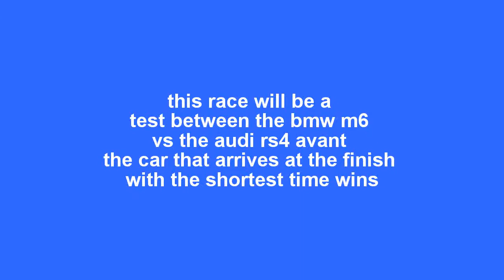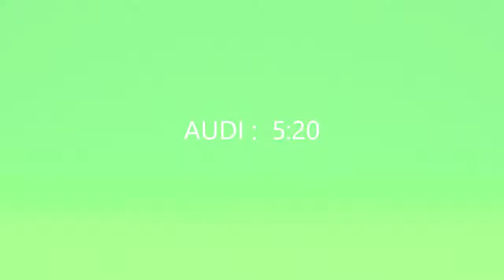BMW M6 VS AUDI RS4 AVANT